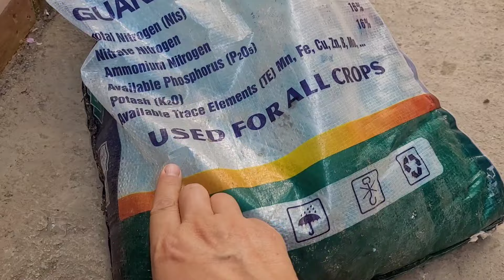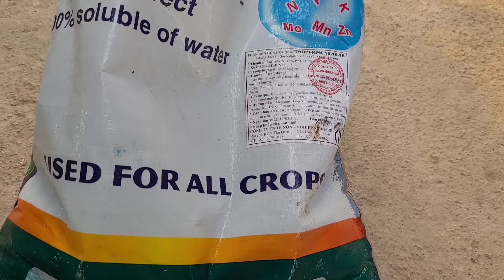Chăm sóc : " Nho mẫu đơn"( Nho sữa Hàn Quốc) sau khi cắt cành bật chồi!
KỸ THUẬT TRỒNG NHO ( giàn chữ Y)TỪ A-Z
VUON NHO QUANG PHUC Shine Muscat Grape Vine Farm in VIETNAM
☆ HỢP TÁC XÃ QUẢNG PHÚC ☆
Vườn Nho Quảng Phúc tại Miền Bắc:
+ Địa chỉ: Xã Yên Bình - Huyện Vĩnh Tường - Tỉnh Vĩnh Phúc
+Chuyên về cây nho giống nhập ngoại phù hợp với các vùng miền Việt Nam( nho Hạ Đen không hạt, Mẫu Đơn, Ngón tay đen..v.v.)
+Tư vấn kỹ thuật trồng Nho cho các nhà vườn và cá nhân
(Mọi người đừng ngại hỏi. Nếu cây của mọi người gặp vấn đề mà bản thân không biết thì cứ chụp ảnh quay video gửi qua zalo cho mình để hỏi mình sẽ hướng dẫn khi đọc được tin nhắn - hoàn toàn miễn phí
+ Tuyển đại lý cấp 1 và cộng tác viên.